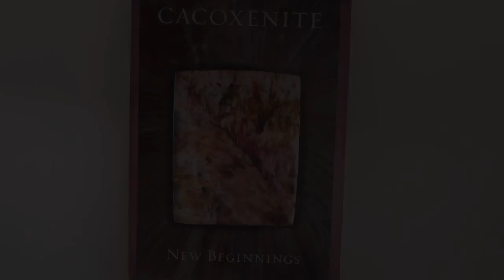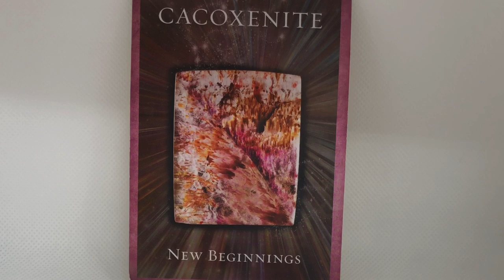Merry Christmas! Angel Daily Message December 25, 2019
Your angelic message for December 25, 2019. Here’s what you need to know! Reading requests

Angel Souls
Michelle Patterson